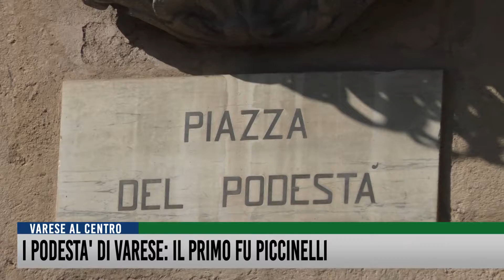I podestà di Varese: il primo fu Piccinelli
Primi anni del 1800. Il regno lombardo veneto decide di imporre alla guida dei piccoli comuni un podestà. A Varese il primo, nel 1914, fu un avvocato: Giuseppe Piccinelli, apripista di tanti colleghi che per i successivi 2 secoli avrebbero governato la città. Quelli di inizio Ottocento sono anni inquieti, caratterizzati da un grande fermento e da una spiccata insofferenza nei confronti della dominazione.